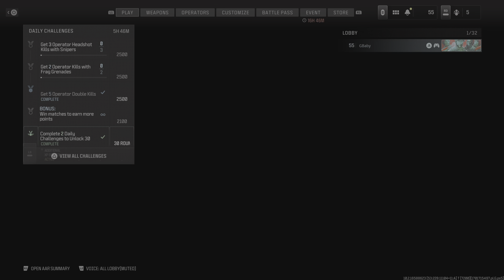COD (Team Death Match)